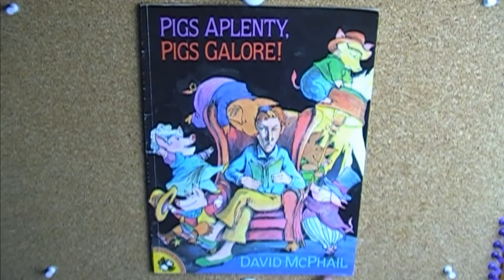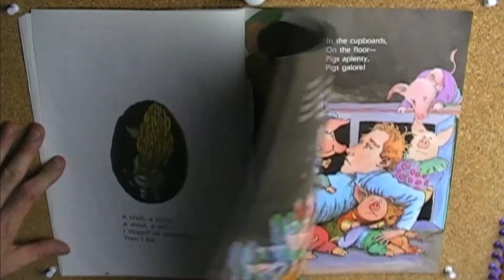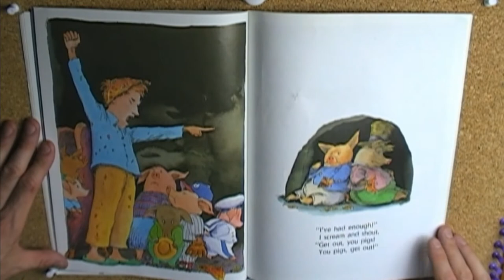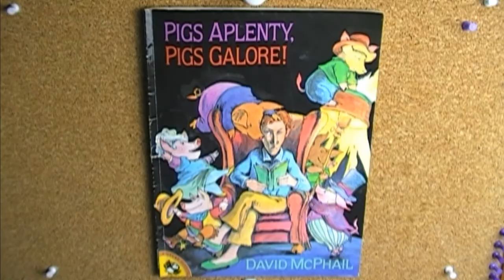Pigs Aplenty, Pigs Galore!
Pigs Aplenty, Pigs Galore! is written by David McPhail